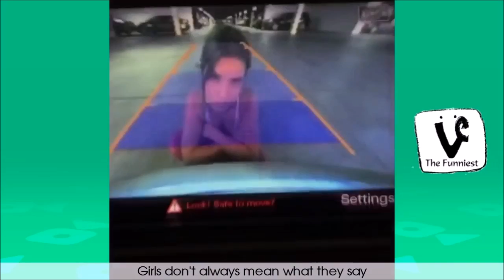Best Of Amanda Cerny Vines 2016!! part 3 Must watch it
third  part of best Amanda Cerny vines of 2016!!!